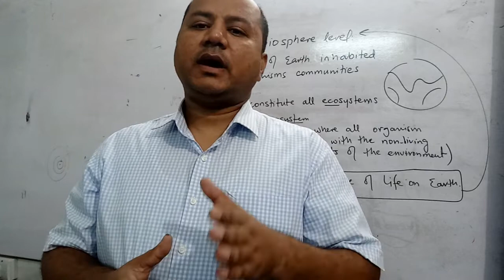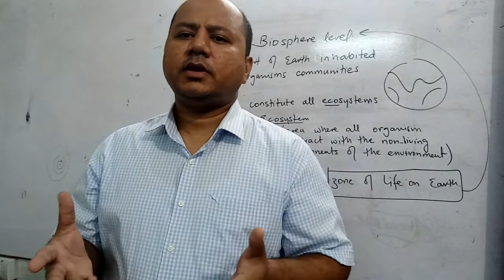MATRIC INTER KA RESULT A GEYA LIVE UPDATE || INTERResult 2021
10th class Result 2021,12th class result 2021-BCPM SCIENCE , 11th Class Result 2021 -9th Result
10th class Result 2021,12th class result 2021-BCPM SCIENCE , 11th Class Result 2021 -9th Result

10th class result 2021 rawalpindi board,
10th class result 2021 faisalabad board,
10th class result 2021 date,
10th class result 2021 sargodha board,
10th class result 2021 multan board,10th class result 2021 punjab board,10th class result 2020 gujranwala baord,10th class result 2021 hbse,matric result 2021 punjab board,result 2021,10th result 2021  date,fanu44,bcpm science
The Matric supply result . The candidates who have appeared in BISE Lahore Board, Gujranwala Board, Multan Board, Faisalabad Board, Sargodha Board, Rawalpindi Board, Bhawalpur Board, Dera Ghazi Khan Board, Sahiwal Board, and Federal Board will receive their matriculation results in July. Whereas, the matriculation results of the Karachi Board, Hyderabad Board, Mirpurkhas Board, and Larkana Board are announced in the month of August every year.
Exam 2021 Latest News .9th class , 10th class ,11th class 12th Exam 2021 - BCPM Science
Board Exam 2021 Latest News .9th class , 10th class ,11th class 12th Exam 2021 -  BCPM Science
News about Boards Exam 2021 Students-Exam Cancelation News-Students Promotion News 2021
9th class
10th class
11th class
12th class exam 2021
bcpm science
9th class exams 2021
bise kpk
bise fsd
10th class result 2021
9th class result 2021
news
punjab exams 2021
4 January
9th class exams cancelled
10th class exams cancelled
bcpm science latest news
11th exams cancelled
12th exams cancelled
exams 2021cancelled
board exams
board exams 2021Exam 2021 Latest News .9th class , 10th class ,11th class 12th Exam 2021 - BCPM Science
9th class
10th class
11th class
12th class exam 2021
bcpm science
9th class exams 2021
bise kpk
bise fsd
10th class result 2021
9th class result 2021
news
punjab exams 2021
4 January
9th class exams cancelled
10th class exams cancelled
11th exams cancelled
12th exams cancelled
exams 2021cancelled
board exams